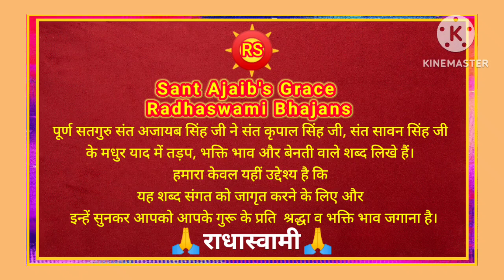भजन : तेरा सब दुनिया तो सोहणा है.. शब्द : संत अजायब सिंह जी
Bhajan : Tera sab duniya tho Sohna hai darbar guru ji ...

Lyrics : Sant Ajaib Singh ji Maharaj

Voice : Ganesh Rudra

Video edit by : Ganesh Rudra

Hail Hail Satguru We Have Only Your Support 🙏🙏

धन धन सतगुरु अजायब तेरा ही सहारा 🙏🙏

Radhaswami ji 🙏🙏💖😊